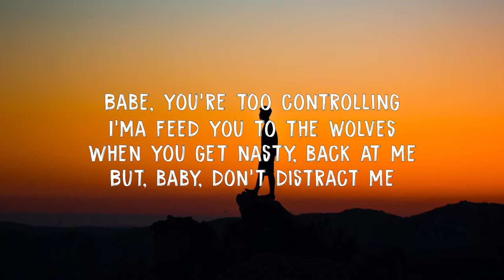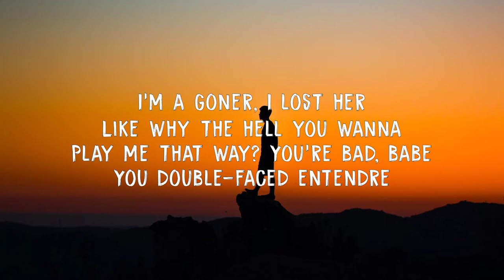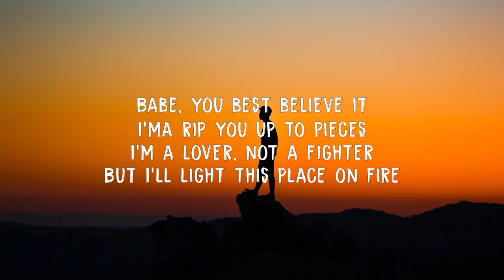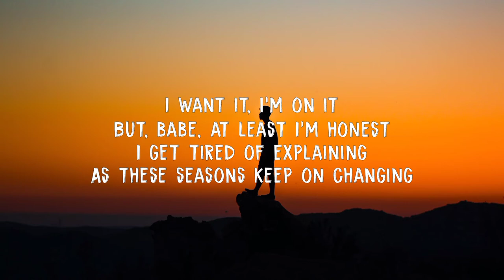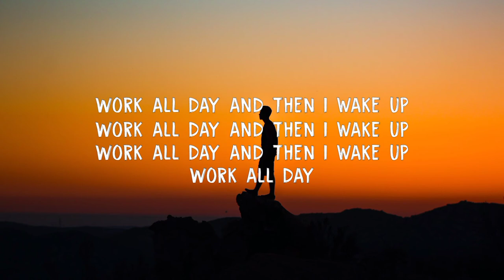Oliver Tree - Life goes on lyrics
lyrics video of the Song Life Goes On by Oliver Tree. I hope You'll like it.